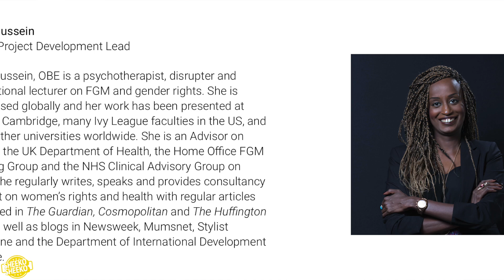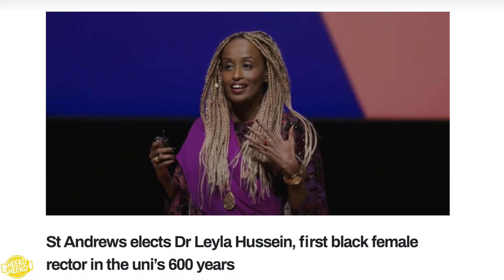Sheeko Sheeko Presents: Let's Talk about FGM with Dr Leyla Hussein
Leyla Hussein is a psychotherapist and social activist against FGM working with many organisations challenging the practice and supporting survivors in the UK and around the world. Leyla sits down with Sheeko Sheeko to have a conversation that covers the devastating effects of FGM on our women and community.
                                   Our Kickstarted Campaign for "The Story of Farah & Halima" Film. The story of Farah & Halima is a tale about two youngsters from rival tribal gangs who fall in love, but tensions between their respective friends build toward tragedy.

Meet Dr Leyla Hussein (0:00)
The Dahlia Project (11:00)
Should a wife tell her husband? (17:19)
Advice for Somali men? (18:44)
Where did the practice originate from? (21:42)
Why is it more emphasized in Somali women? (24:57)
Can FGM be reversed?  (29:04)
How does a person with FGM achieve an orgasm? (31:35)
Has there been process? (34:29)
Who's holding on to the practice? (39:00)
How to end the stigma of FGM (41:33)